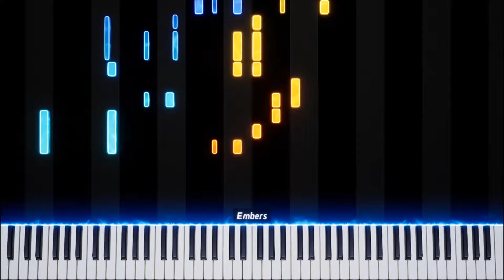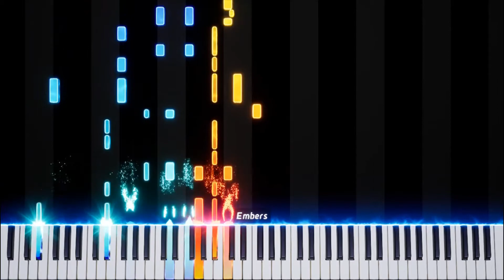Kaikai Kitan - Eve | Jujutsu Kaisen OP 1 | TV Size | Piano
⠀ New covers every Friday at 4:00 PM (GMT +8)